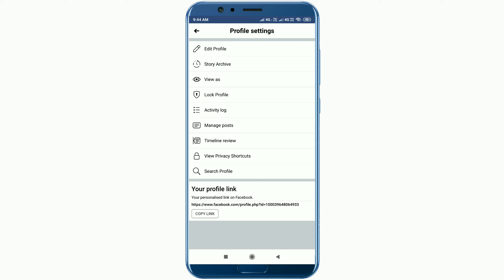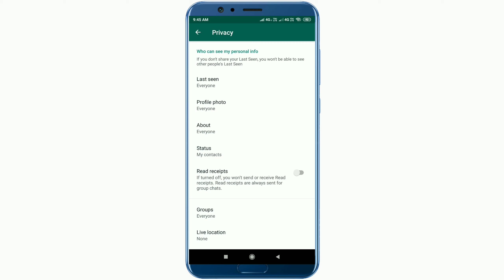Facebook Whatsapp யூஸ் பண்றவங்க இந்த Trick உடனே பண்ணுங்க | Tamil Android Boys